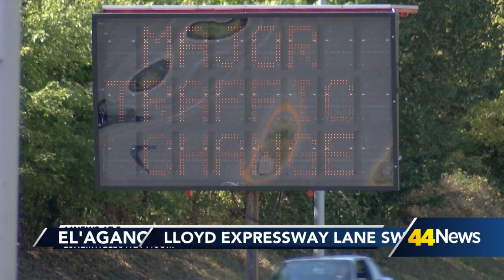TRAFFIC ALERT: Lloyd4U construction to continue this weekend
Crews will close the Westbound lanes and shift traffic to the Southbound side